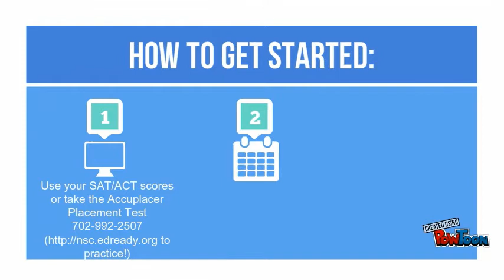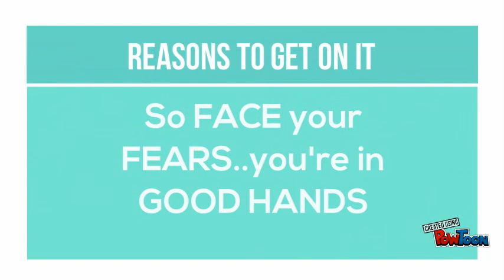NSC Remedial Math Program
NSC is launching a new Remedial Math program that starts Fall 2015.  Get to college math faster!!!
For questions? Contact the advisors at 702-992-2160-- Created using PowToon -- Free sign up -- Create animated videos and animated presentations for free.  PowToon is a free tool that allows you to develop cool animated clips and animated presentations for your website, office meeting, sales pitch, nonprofit fundraiser, product launch, video resume, or anything else you could use an animated explainer video. PowToon's animation templates help you create animated presentations and animated explainer videos from scratch.  Anyone can produce awesome animations quickly with PowToon, without the cost or hassle other professional animation services require.